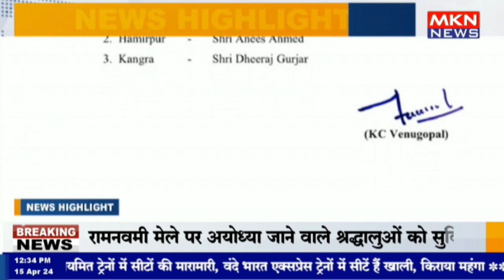कांग्रेस ने हिमाचल के लिए जारी की ऑब्जर्वर की लिस्ट